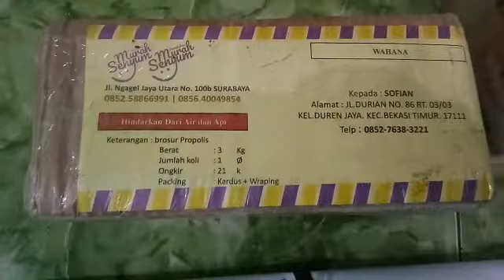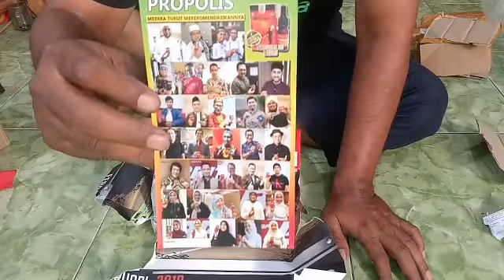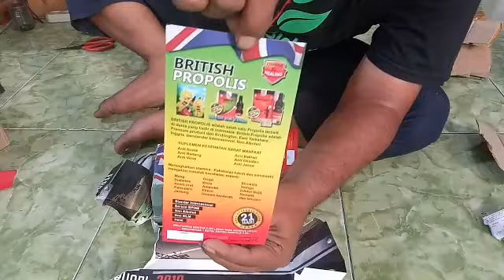UNBOXING PAKET DISTRIBUTOR BRITISH PROPOLIS | distributor British Propolis Bekasi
BRITISH PROPOLIS Produk Kesehatan Paling Penomenal.

Yuk yang mau jadi reseler bisa Gabung disini.